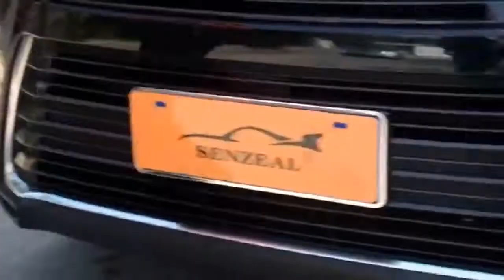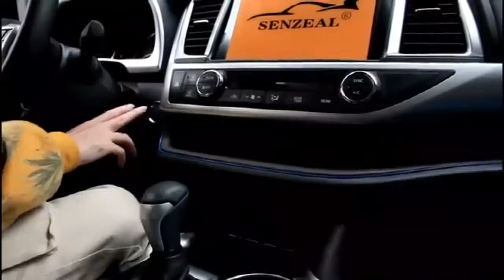Toyota Highlander | Car Accessories MODS | Free Gift Dashboard LED | Ambient Light! (2017-2019)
Are You Ready for Modifying Your Toyota Highlander | Car Accessories MODS from Senzeal-auto.com
Buy fog light covers get one gift of  Interior Central Console LED Light Strip.
Fit Model: Upgrade Type for Toyota Highlander 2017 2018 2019.

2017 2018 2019 Highlander Front / Rear Fog Light Trim buy

*Kindly leave your comment to let us know how we do.